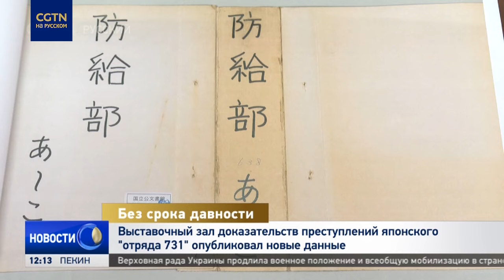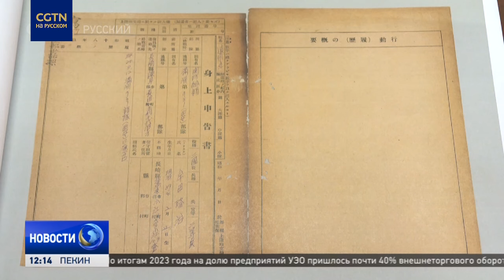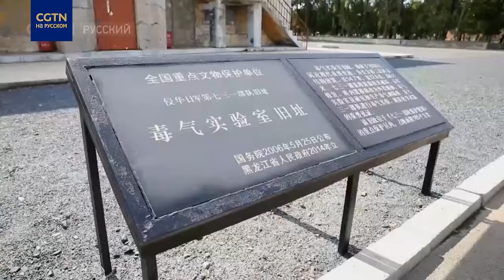Выставочный зал доказательств преступлений японского "отряда 731" опубликовал новые данные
Выставочный зал доказательств преступлений японского "отряда 731" в Харбине опубликовал недавно обнаруженные архивные документы - "Личные данные членов "отряда 731". Во время Второй мировой войны это подразделение императорской армии Японии занималось разработками биологического оружия. Опыты проводили на живых людях. Какая важная информация о военных преступлениях зафиксирована в обнаруженных материалах? В чем их важность для будущих исторических расследований? Подробнее в нашем видео.